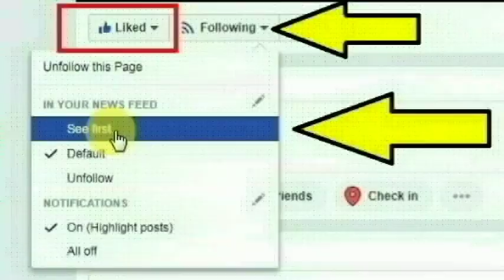நாங்குநேரி அருகே உள்ள முதலைகுளத்தை சேர்ந்த ஆறுமுகநயினார் செய்ததை பாருங்க | Thoothupura